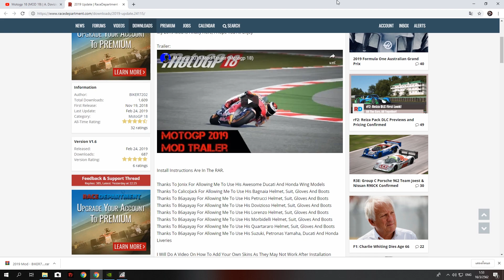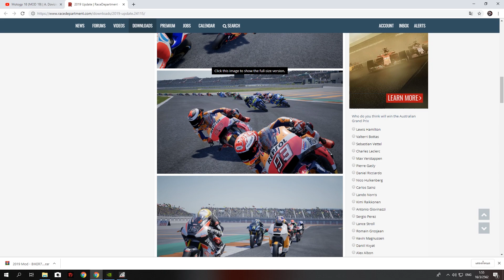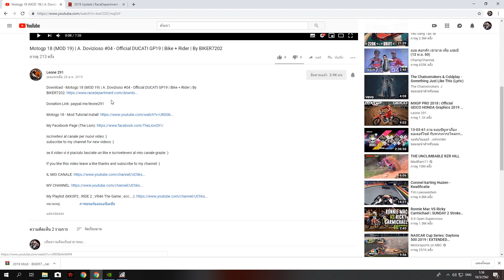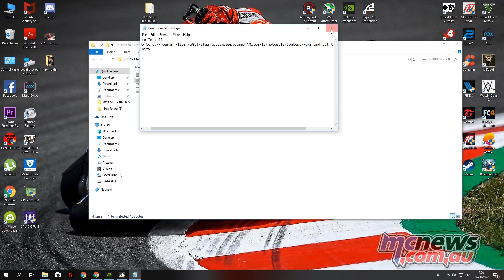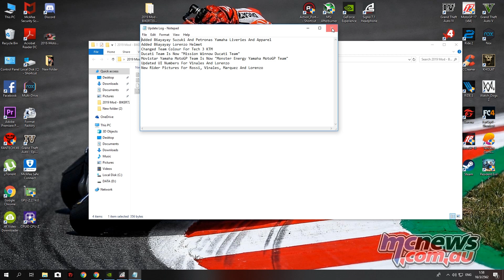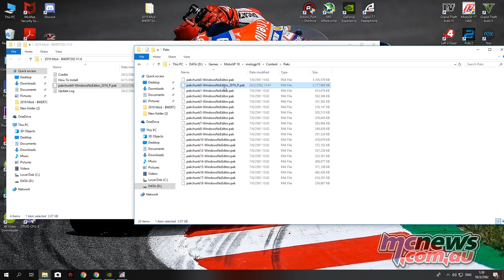moto GP18สอนลงMODเกมทำให้นักแข่งเป็นนักแข่งปี2019 mod GP19 V1.6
เลือกลิ้งแรกใต้คลิปนี้นะครับ